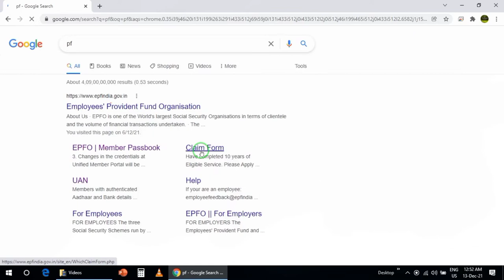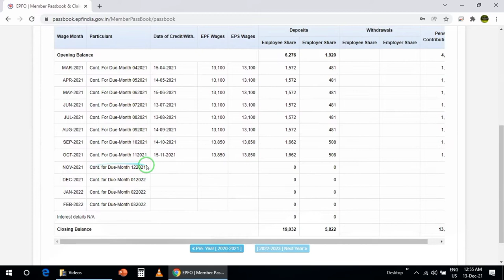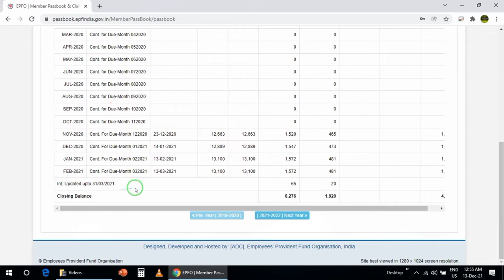PF Interest FY 2020-21 kaise check kare || How to check PF Interest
Dosto is video me m aap logo ko batuga ki kese aap log apne PF account ka interest chech kar sakte ho.

1. How to set MPIN for yono sbi ||YONO sbi के लिए MPIN कैसे सेट करें |HOW TO GENERATE MPIN FOR YONO SBI

4. How to pay lic premium through credit card | how to pay lic premium online 2021| Lic payment

Below Query in this video solved:-
1. pf interest kab milga
2. pf interest kaise check kare
3. pf me interest kaise milta hai
4. pf interest fy 2020-21 kaise check kare
5. pf interest fy 2020-21 credit or not
6. how to check pf interest
7. pf interest rate 2020-21
8. how to check pf interest 2022